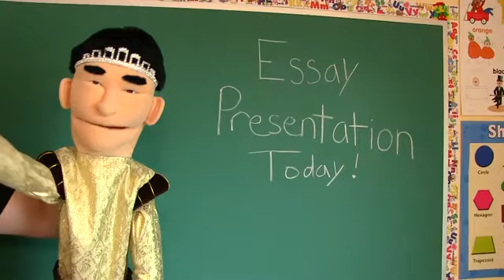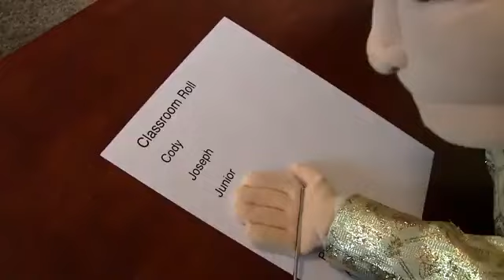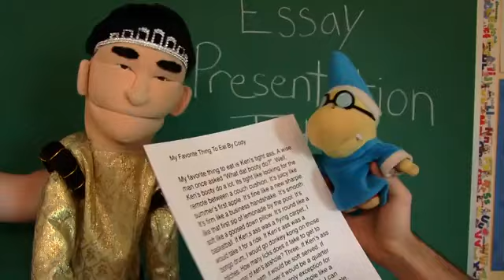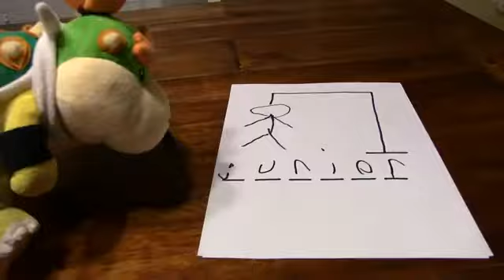SML Movie: Bowser Junior Gets Jinxed [REUPLOAD]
Original Description: Bowser Junior gets jinxed and can't talk until someone says his name!

Video Idea by: sml.fan.boi

/sml.fan.boi